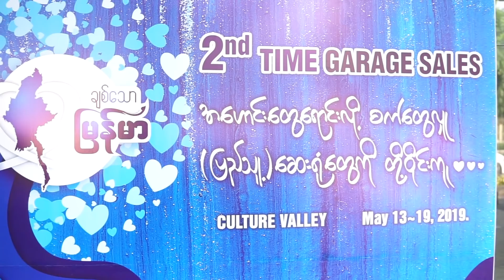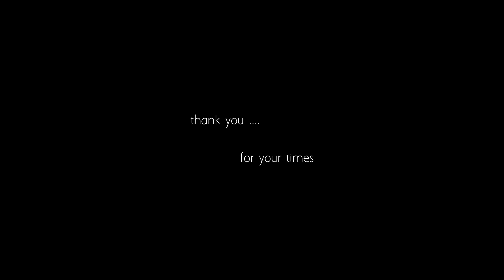Lovely Myanmar 2019